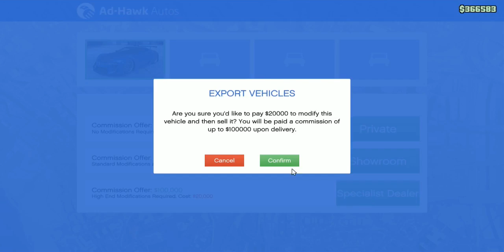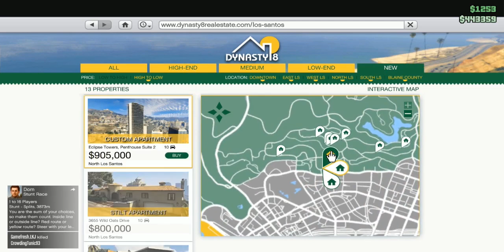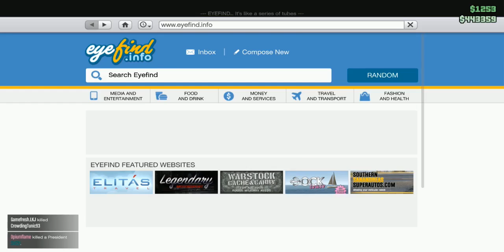EPIC ETR1 FAIL!!!